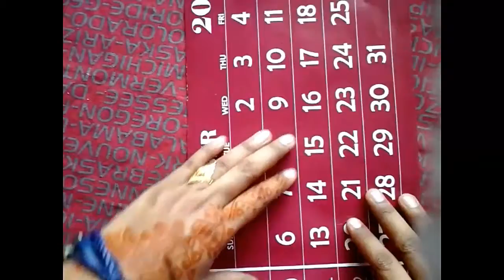Beautiful coin bank !!! How to make??Watch this video.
fabric design,textile design,how to design fabric,Spoonflower,denyse schmidt,lizzy house,heather ross,diy fabric design,Textile (Visual Art Medium),Do It Yourself (Hobby),creativebug,How To,tutorials,Tutorial (Media Genre),creativebug tutorial,Creative Bug.
Bed (Quotation Subject),Bed Sheet,Textile (Visual Art Medium),Painting (Visual Art Form),The Arts (Broadcast Genre),Design (Industry),Making,Drawing,Paper,Artist,
Birthday (Quotation Subject),Gift (Literature Subject),Party (Literature Subject),Christmas,Presents,Box,Summer,Friends,